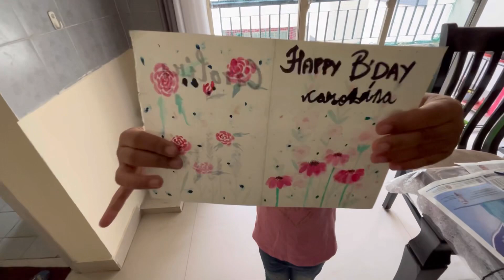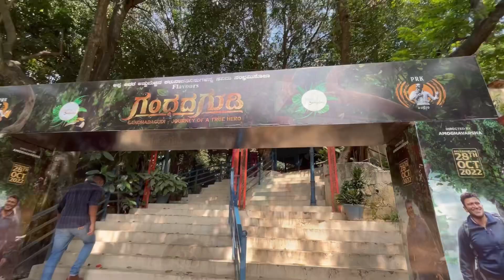Secret of Bangalore 🤫😍| Birthday Special Vlog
Namaskar Dosto!
In this video I will take you to secret of Bangalore. We celebrated my birthday there.

Location- Shakthi Hill Resorts, Beml Layout, Off, Mysore Rd, Dwaraka Nagar, 5th Stage, RR Nagar, Bengaluru, Karnataka 560098